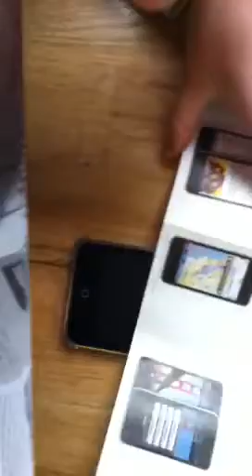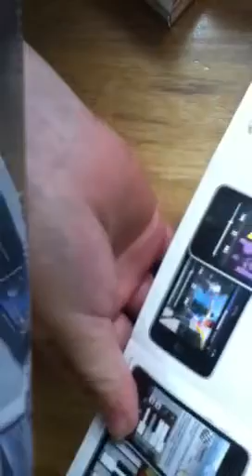iPod touch 3G 8gb